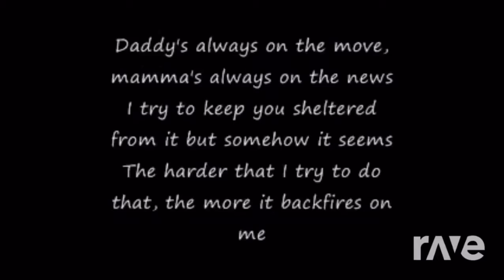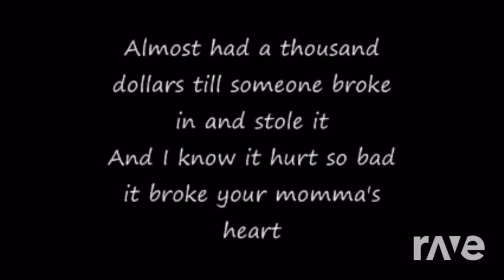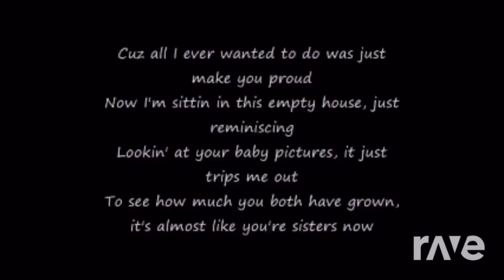Eminem mockingbird mix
Song: mockingbird
Mix: fxclove freestyle beat